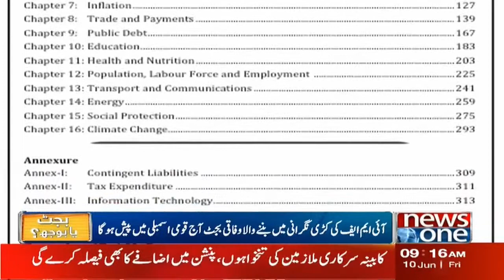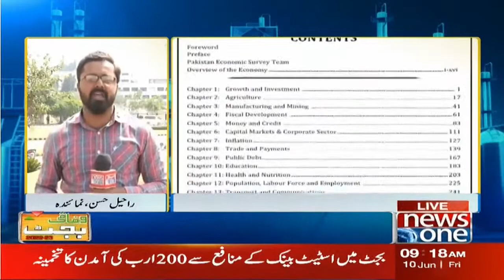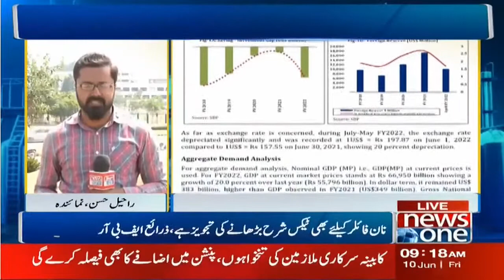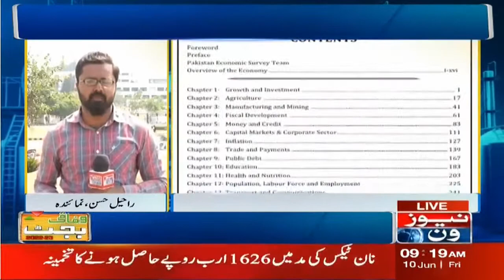Budget Mein Ujrat Or Pension Ki Mad Mein Izafa | News One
NewsOne LIVE | Latest Pakistan News Today, Headlines, Bulletins, Special & Exclusive Coverage